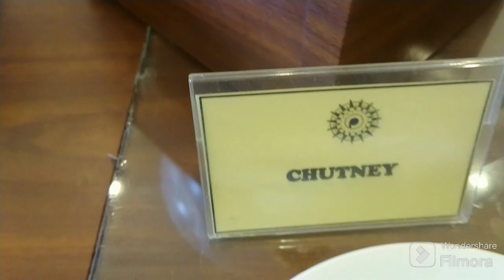සුබ මංගලම් ! Madara & Wiraj